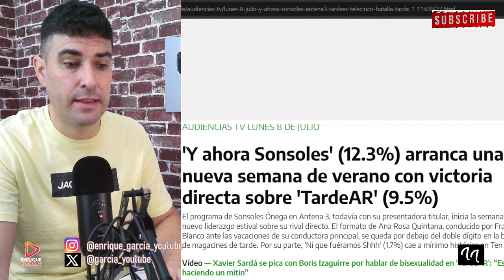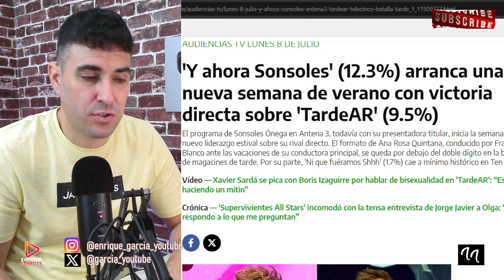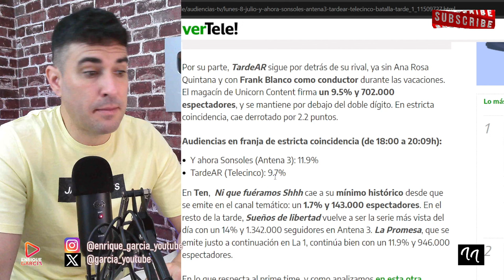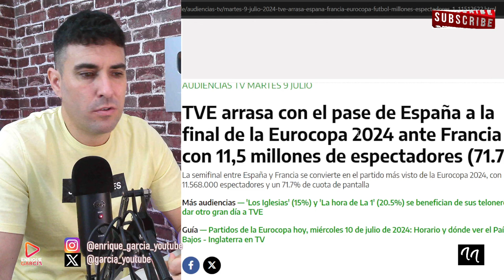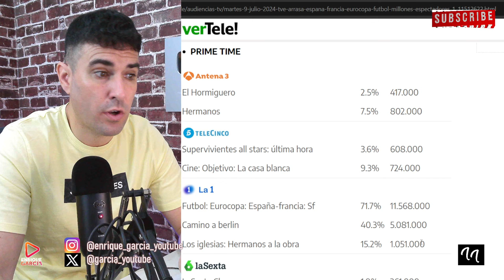MÍNIMO HISTÓRICO DE NI QUE FUÉRAMOS EN TEN, PELIGRA SU CONTINUIDAD